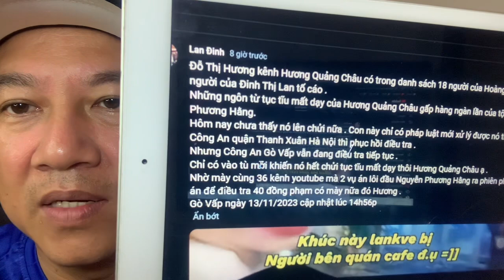ls Báo Pháp Luật nhắc chị Hằng có công tâm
ls Báo Pháp Luật nhắc đến chị Hằng như vậy có công tâm, tại sao Đinh Lan Đưa tin giả về Đại Nam, Quỹ Hằng Hữu  tới công chuyện , đối thủ ăn bám mẹ nhưng quyết kiện chị Hằng tới cùng và ông kuật gia chuyến này mệt